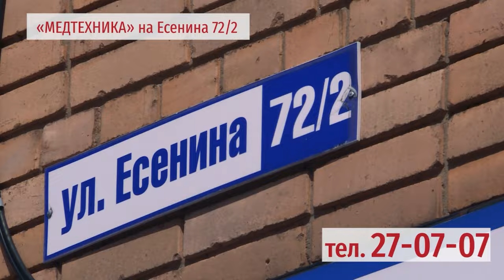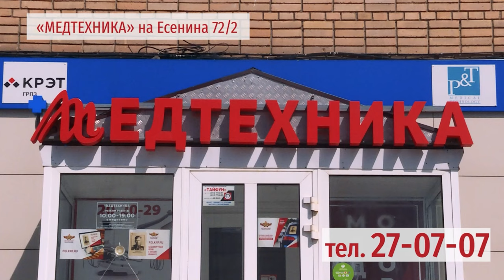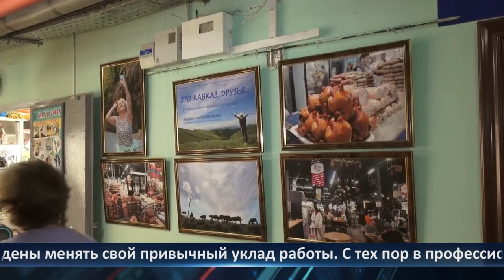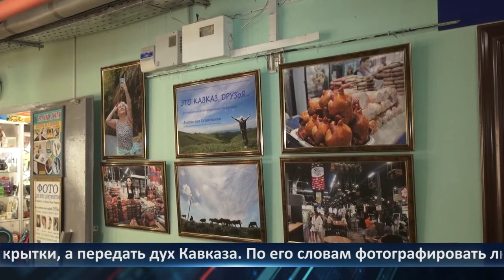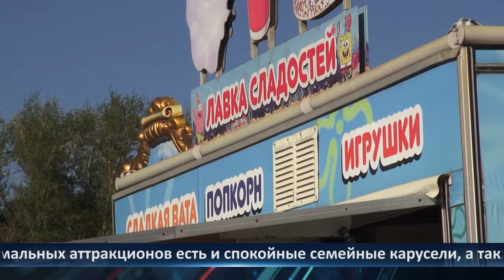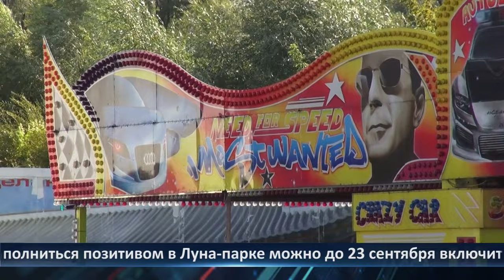День города - новости Рязани 19.08.2024